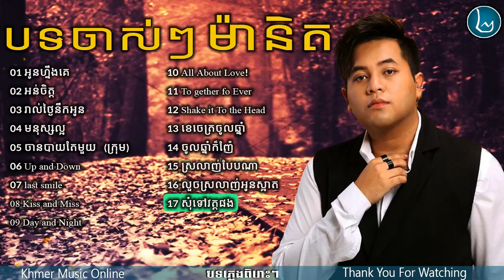ម៉ានិត,Manith Jupiter New and Old,Best Collection, Non Stop 2017,2018,Vol 02